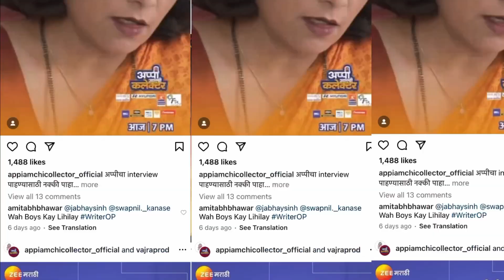छत्रपती शिवाजी महाराजांची उंची किती होती ? उत्तर ऐकून हैराण व्हाल | collector interviews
Appi collector interview
Appi collector interview shivaji maharaj
Appi aamchi collector scene
Shivaji maharaj history